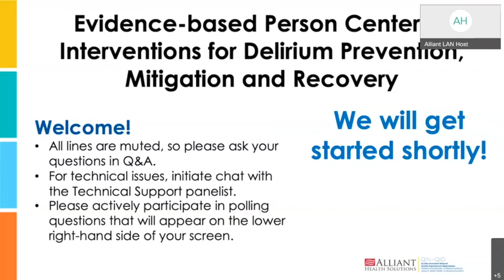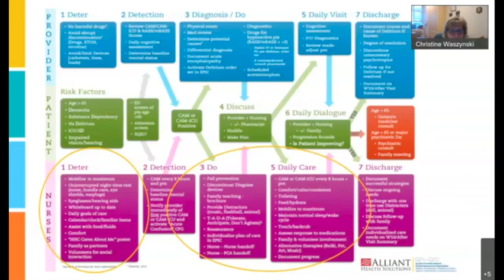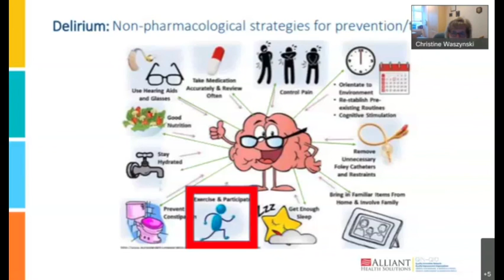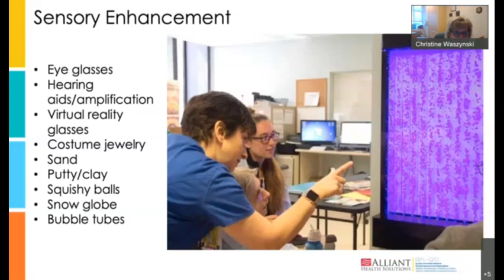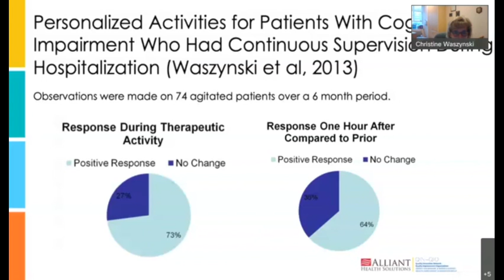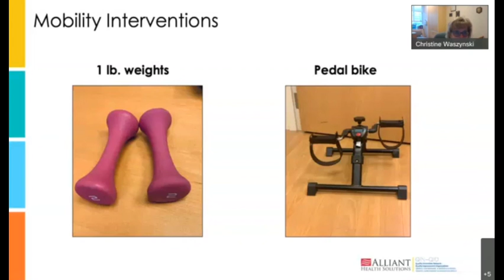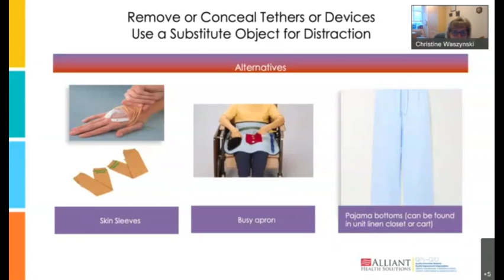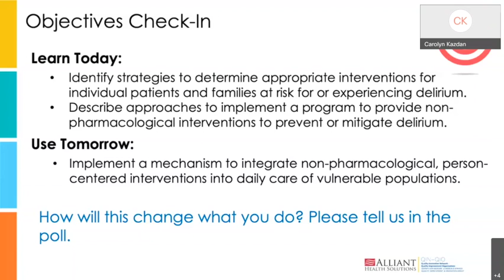April Combined LAN: Delirium - Part 4